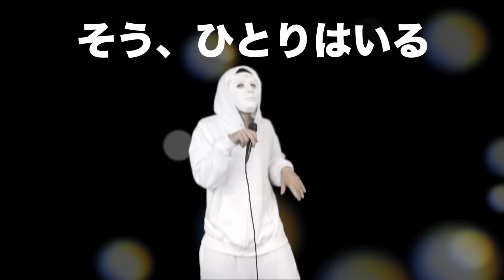【グループYoutuberあるある】「Disparity」歌：ウタエル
時事ネタ、炎上ネタ、あるある、都市伝説、などを替え歌やオリジナルソングで歌にしちゃうYouTuberウタエルです。グループYouTuberやってるとあるんだよなーこういうことが。

〜シバタープロデュース〜

〜プロデュースの経緯、関連動画〜